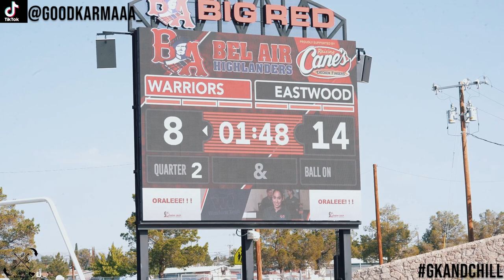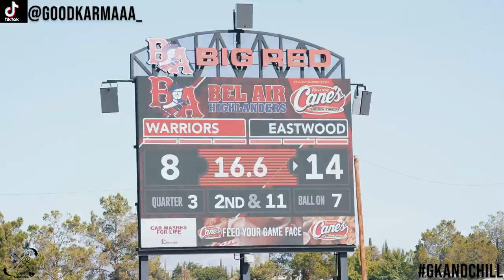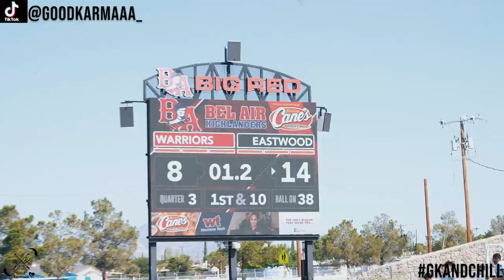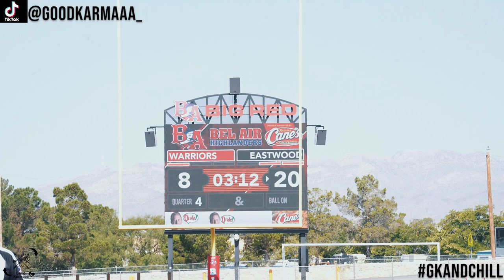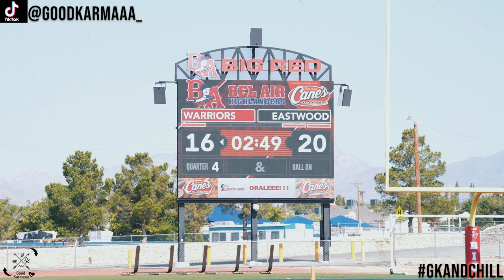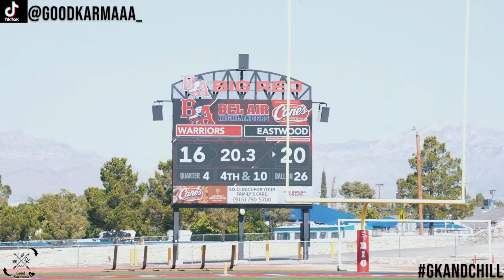Eastwood vs Bel Air l MIDDLE SCHOOL FOOTBALL l 2022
EL PASO
TEXAS
MIDDLE SCHOOL FOOTBALL
EASTWOOD
BEL AIR
7TH GRADE